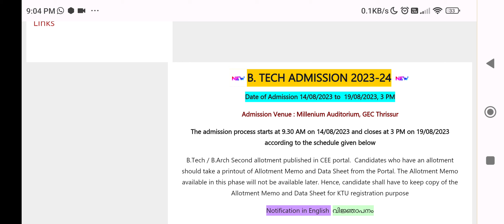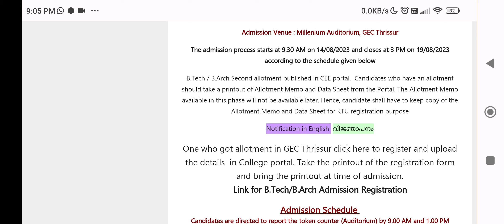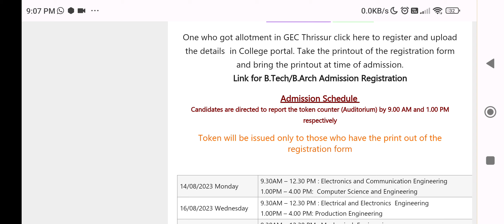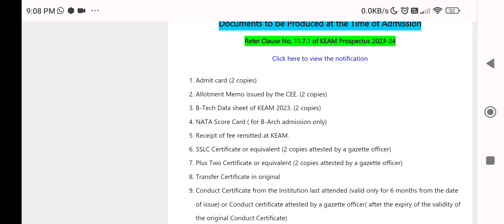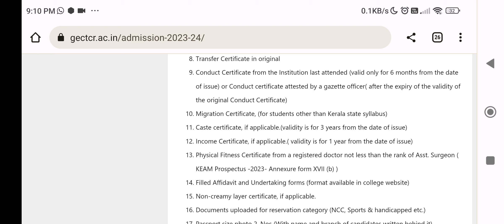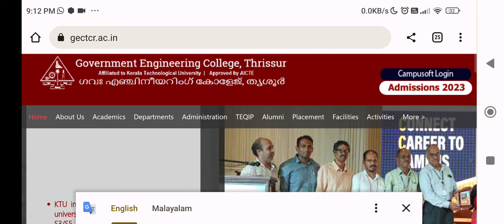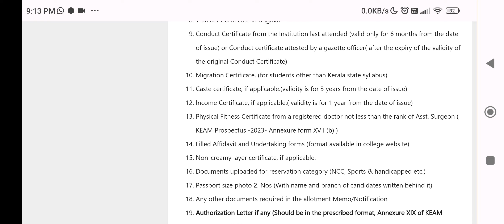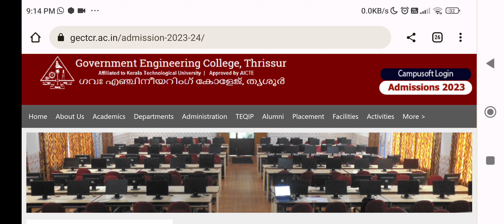keam 2023 GEC Trissur admission(2nd allotment )instructions for BTech & BArch